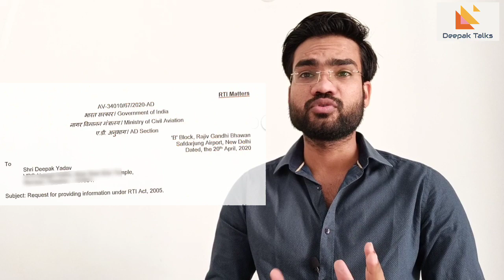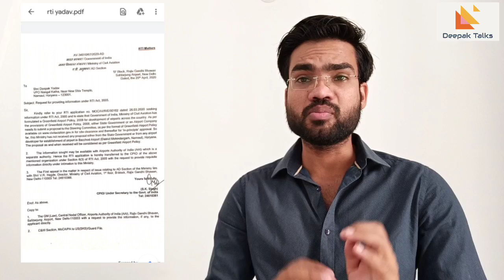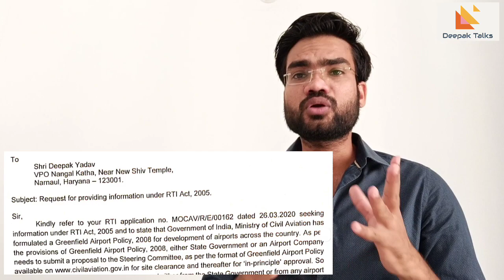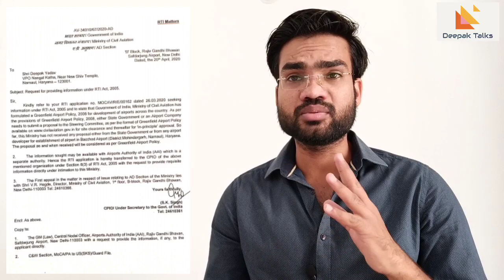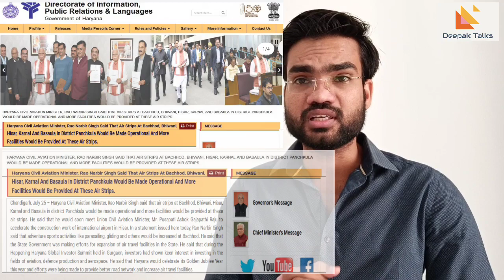How a new airport setup works | नया एयरपोर्ट कैसे बनता है| नारनौल में बनेगा एयरपोर्ट कितनी है सच्चाई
SubscribeKarkePlzSupportKarDena

this video is basic awareness about the Airport development on the basis of RTI.